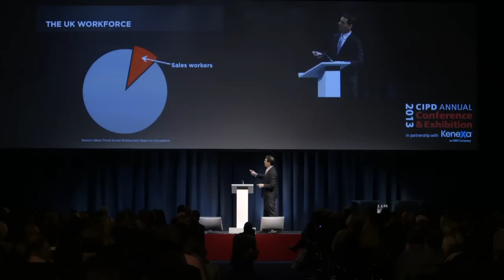Daniel H. Pink, award-winning author of Drive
Daniel H. Pink at the CIPD Annual Conference in November

Daniel is the award-winning author of Drive: The surprising truth about what motivates us. Watch this video to hear what he had to say about motivation and engagement in organisations.

CIPD's own learning delivery arm is exclusively offering Drive workshops in the UK.